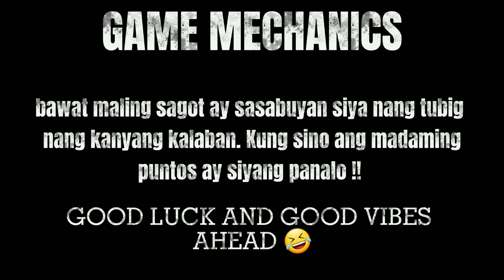PINOY HENYO WET EDITION CHALLENGE 😅| Nagkagulo? Away na ba?| Panuorin Hanggang Dulo Laughtrip To ❌😅🤣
I HOPE YOU LIKE OUR VIDEO FOR TODAY'S EPI 😘😘

KAHAMSAHAMIDA 😆😆🧡

INSTAG: JECELLI_2529